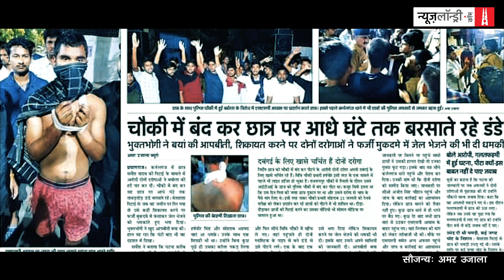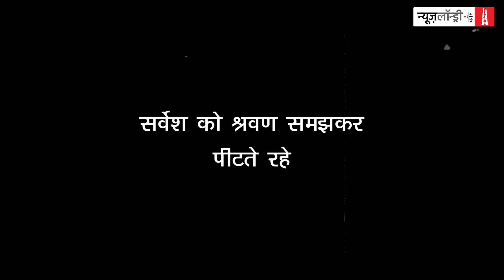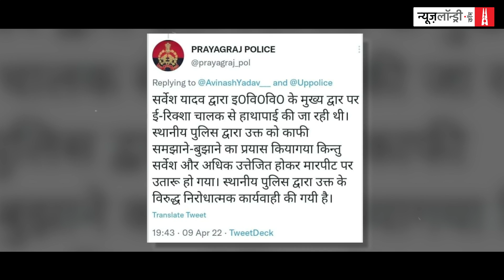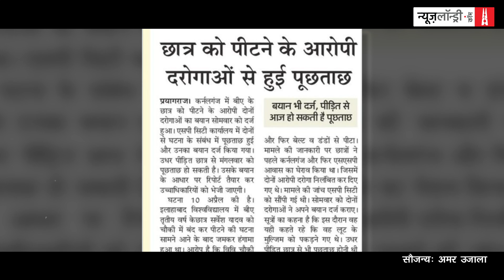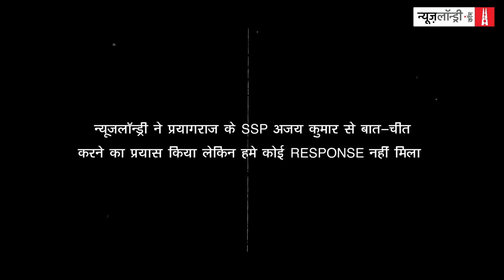Uttar Pradesh Police: हिरासत में यातना की कहानी एक छात्र की जुबानी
9 अप्रैल 2022 के दिन AllahabadUniversity में बीए तृतीय वर्ष के छात्र सर्वेश यादव को UttarPradeshPolice ने श्रवण समझकर हिरासत में ले लिया. इस दौरान पुलिस वाले सर्वेश को आधे घंटे तक प्लास्टिक की रॉड व बेल्ट से पीटते रहे. दावा है कि उनकी जेब में कारतूस रख कर स्थानीय पुलिस ने झूठा मुकदमा ठोकने की धमकी भी दी. इस मामले में करीब एक महीने के निलंबन के बाद दोषी पुलिसकर्मियों को फिर से बहाल कर दिया गया है. UttarPradesh में खाकी वर्दी की 'ठोको नीति' की सच्चाई पीड़ित सर्वेश की जुबानी सुनिए.